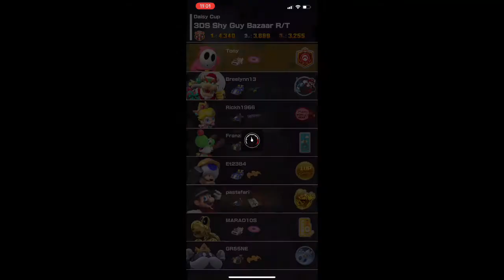Mario Kart Tour Amazon Alexa Caught A COVID-19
As My Little Pony Pony Life Forcing to Battle Against COVID-19 To Save Them All Before it Hits The NFL Super Bowl 55, 32 My Little Pony Characters Are Steeping in With The Headsets To Have All The My Little Pony Fans Work For Each My Little Pony Character Teams.